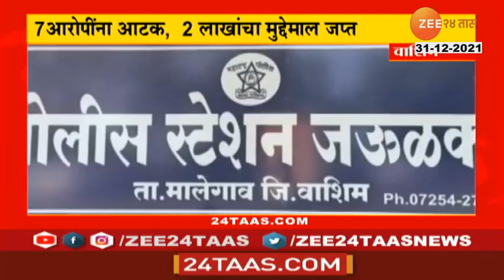शिर्डीत नववर्षाच्या स्वागतासाठी प्रचंड गर्दी, गर्दी नियंत्रणात आणण्यासाठी पोलीस ऍक्शन मोडवर